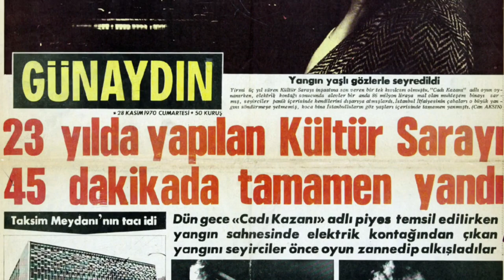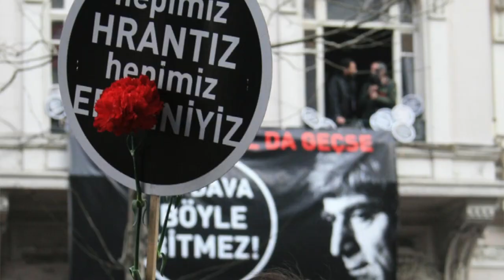Hatırlayan Şehir: Taksim'den Sultanahmet'e Mekan ve Hafıza | Söyleşi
"Hatırlayan Şehir: Taksim'den Sultanahmet'e Mekan ve Hafıza" kitabının yazarları Asena Günal ve Murat Çelikkan, Medyascope TV ile 7 Şubat 2019 tarihinde kitap üzerine bir söyleşi yaptı. Hatırlayan Şehir'in interaktif içeriğine ulaşmak için